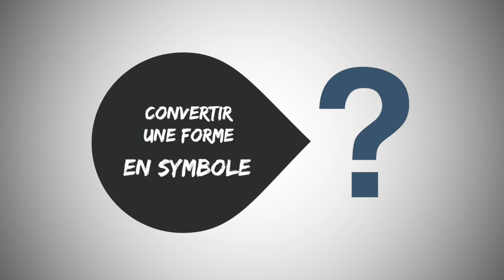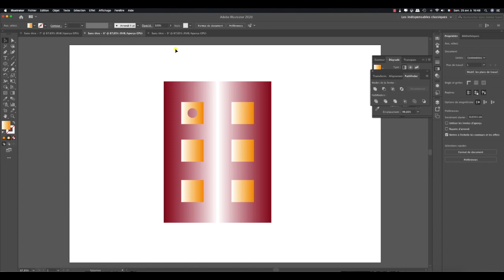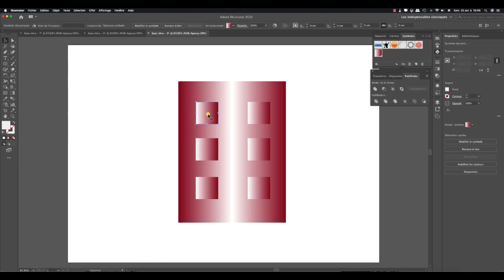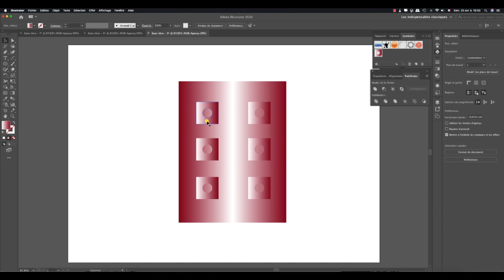Convertir en symbole (Adobe Illustrator 2020)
Comment convertir une forme en symbole sous Illustrator? Découvrez l'utilité de convertir une forme en symbole.